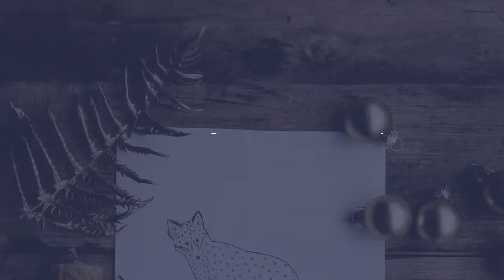XBOX LIVE IS DOWN!!! 2-25-2021 XBOX LIVE NOT WORKING! XBOX LIVE IS DOWN WORLDWIDE!!! XBL DOWN!